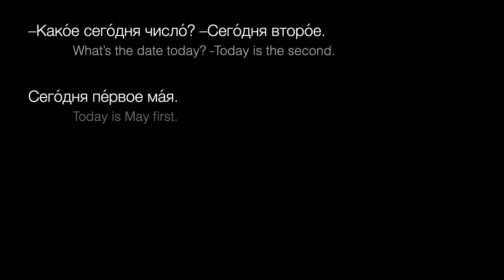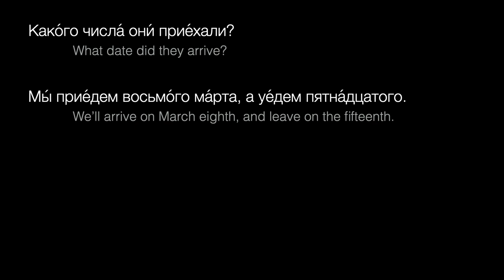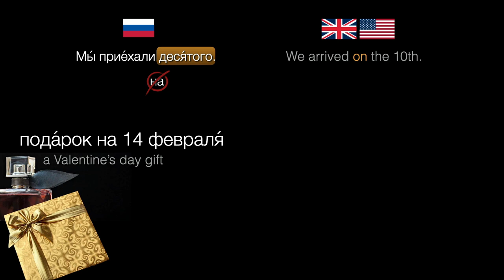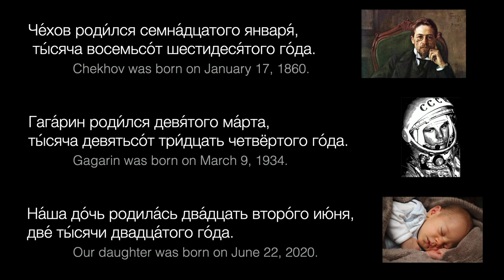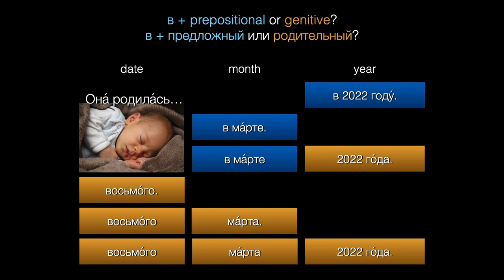Expressing Dates in Russian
Expressing dates in Russian can be tricky, so in this video we'll cover all you need to know to say what the date is, and on which date something happened. We'll also have an overview of choosing the right case(s) to express that something happened when you mention just the year; the month and the year; the date and month; and finally, the date, month, and year together. (Note: the translation at 1:24 should of course be "July," as in the audio and the Russian в июле!)

This is an intermediate tutorial. To get the most out of it, it's best to be comfortable with ordinal numbers, as well as genitive and prepositional case endings. If you'd like to review those, please see videos on adjectives in these playlists on the prepositional case:

To learn more about when to use a наращение – part of a case ending spelled out with letters – with ordinal numbers, see